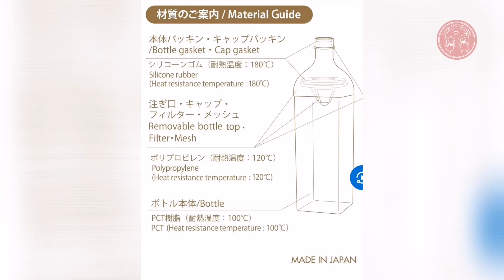【小手拉拉】050_盛夏消暑飲品輕鬆做！HARIO冷泡茶壺